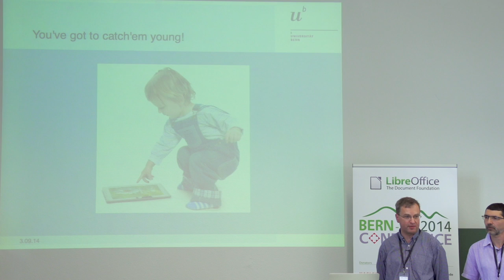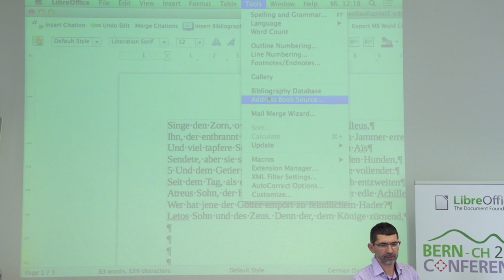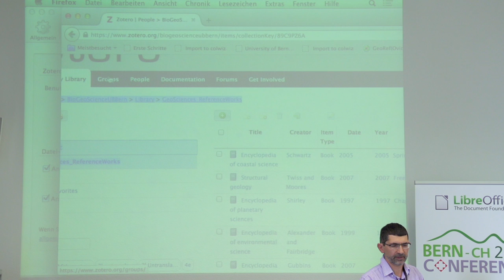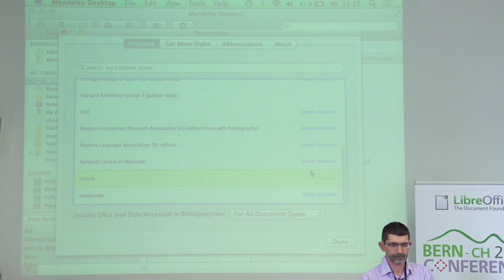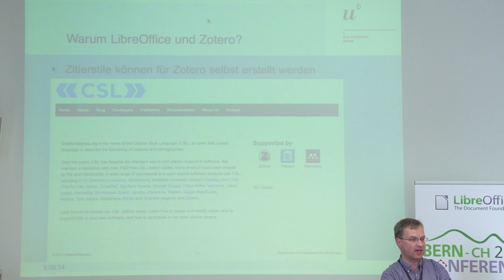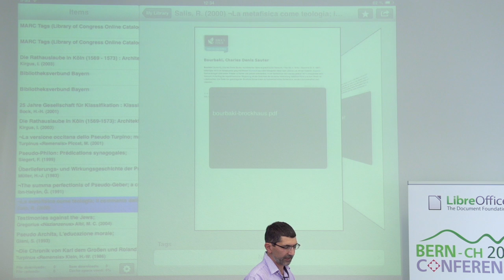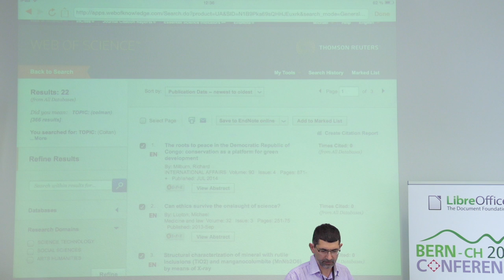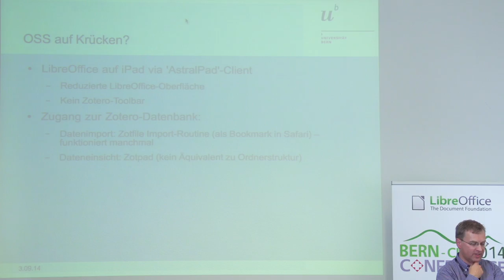Gerhard Bissels & Michael Helfer: LibreOffice und OSS Literaturverwaltung im akademischen Betrieb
LibreOffice und Open Source-Literaturverwaltung im akademischen Betrieb

Gerhard Bissels, wiss. Leiter Fachbereichsbibliothek Bühlplatz und Fachreferent Medizin, Universitätsbibliothek Bern
Michael Helfer, Fachreferent Naturwissenschaften, Universitätsbibliothek Bern

Die beiden Referenten dieses Vortrags setzen seit Jahren LibreOffice und das OSS-Literaturverwaltungsprogramm Zotero in ihren Informationskompetenz-Schulungen für Studierende ein. Der Vortrag soll zeigen, wie diese Programme proprietäre Produkte (wie Microsoft Office, Endnote) ersetzen können, aber auch, welcher Entwicklungsbedarf bei LibreOffice, bei Zotero und bei deren wechselseitiger Integration besteht.

Gerhard Bissels: Studium der Klassischen Philologie in Trier, Freiburg, Heidelberg und Kiel (Staatsexamen), Modern Greek Studies an King's College London (M.A.), Library and Information Science an University College London (M.A.). Sekundarschullehrer für Deutsch in London, danach wissenschaftlicher Bibliothekar (University College London und UCL Hospitals). 2007 erste Implementation des OSS-Bibliothekssystems Koha in Grossbritannien. 2011-12 Consultant für OSS-Bibliothekssoftware. Seit Nov. 2012 an der UB Bern.

Michael Helfer: Studium der Geologie in Fribourg, Forschungstätigkeit und Assistenz an der ETH-Zürich, Universität Bern und am Naturhistorischen Museum Bern. Datenbankspezialist an der FAM Liebefeld, wissenschaftlicher Bibliothekar an der Nationalbibliothek und im Dokumentationsdienst der Parlamentsdienste im Bundeshaus in Bern. 2007 Abschluss des Certificat de formation continue en gestion de documentation et de bibliothèque, Universität Fribourg mit BBS. Seit 2009 an der UB Bern.